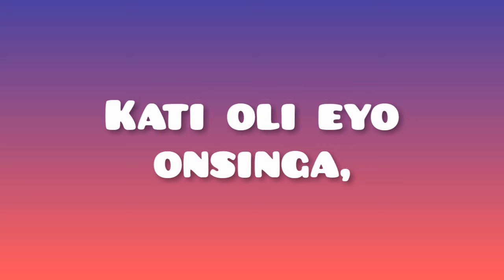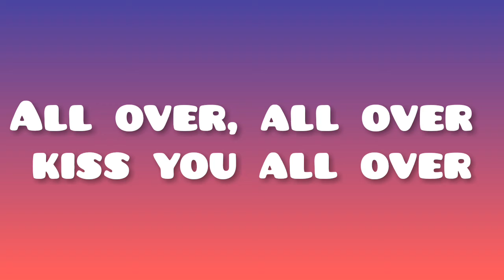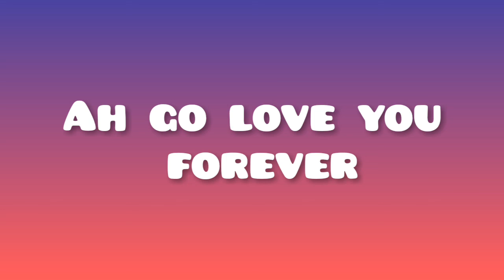I love you bae lyrics - Lydia Jazmine lyrics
Sing along to your favorite music with good video lyrics.